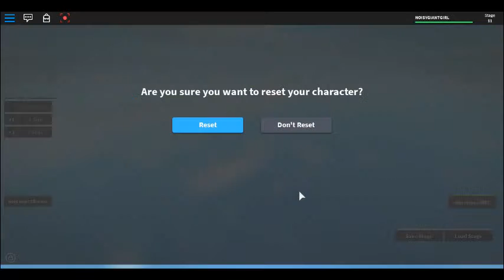[ My sister ] plays kung fu panda 3 obby [ on Roblox ]